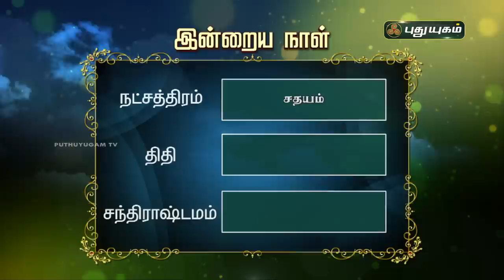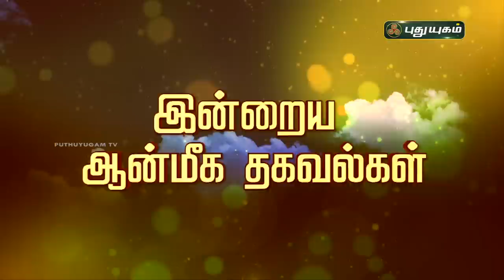Today Rasi Palan - 29/09/2020 | Indraya Rasi Palan Tamil | இன்றைய ராசிபலன் | Astrologers Magesh Iyer